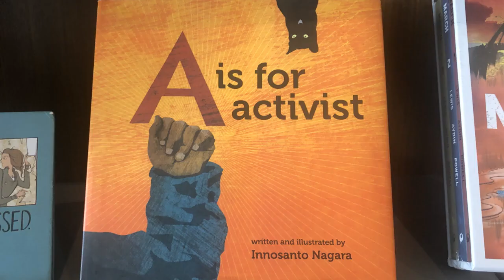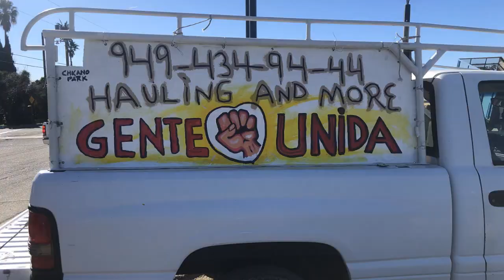Gente Unida GoFundMe Video